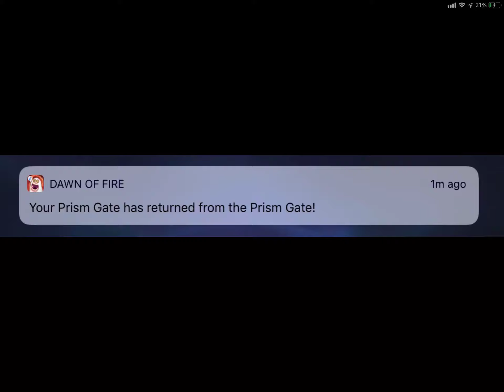Can’t wait to get my prismatic prism gate!